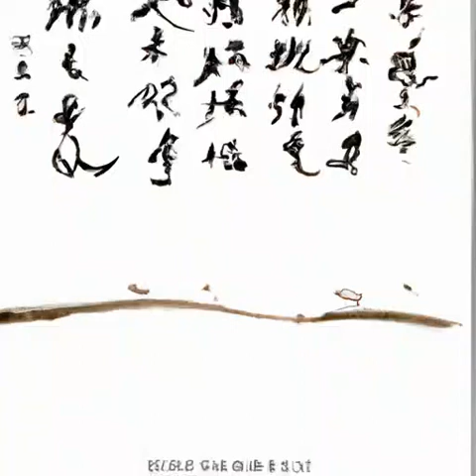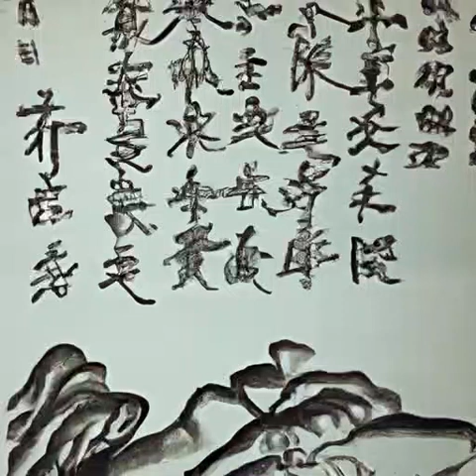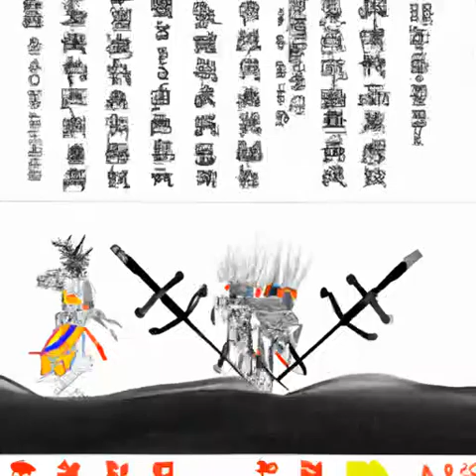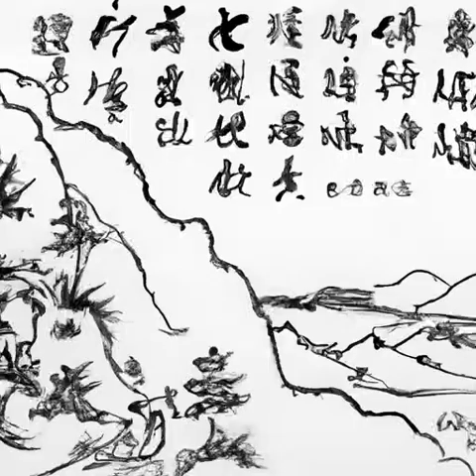第26章 兽潮《不科学御兽》